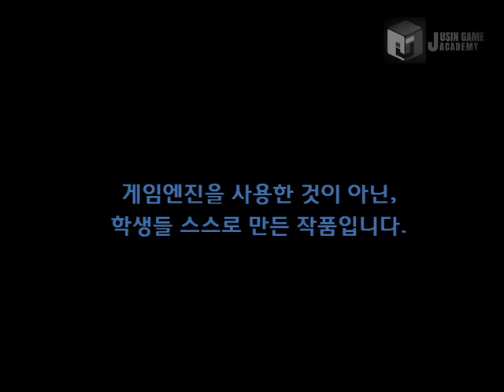[크레이지아케이드 모작] 쥬신게임아카데미개발학원 게임프로그래밍 3개월 차 API 개인시연회 59기 신혜원 학생작품